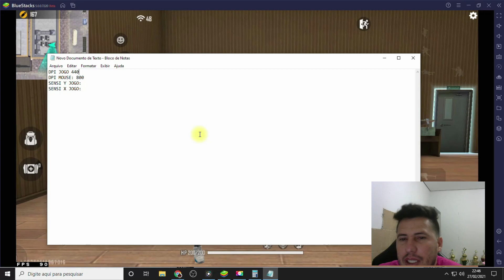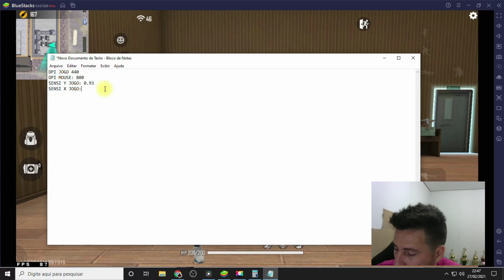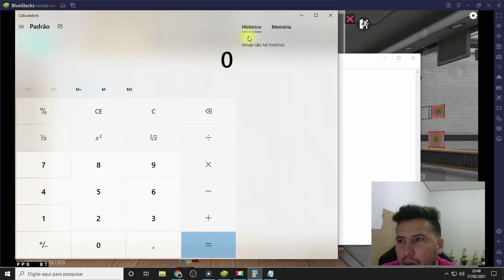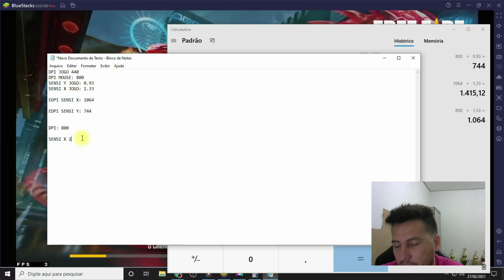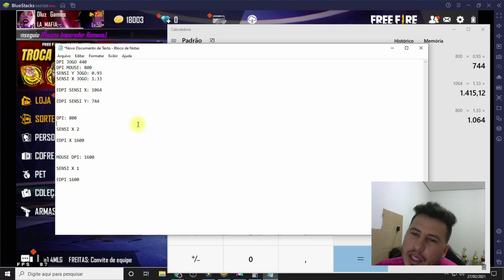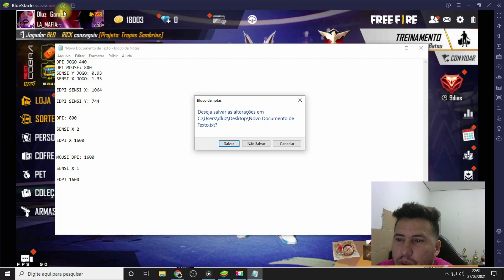Sensibilidade do LOUD DACRUZ no bluestacks 5 - Calculo EDPI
Dica de como calcular sua sensibilidade com o famoso EDPI no Bluestacks 5 beta, o método usado pelo Loud Dacruz para ter um controle sobre sua sensibilidade.

Tópicos:

00:00 - introdução
00:40 - Vinheta
01:20 - edpi
02:45 - Desenvolvimento
08:35 - Dicas
09:40 - Cards

E aí galera tudo jóia galera vou passar para vocês aqui como o Lounge da Cruz ele configurar a sensibilidade dele tá E com isso você pode aprender a como colocar Sua sensibilidade no seu BlueStacks 5 Tá beleza então vou ensinar que o passo a passo como é que faz e do jeito mais rápido que eu vou falei tô fazendo lá Bora no curso tá que eu vou ajeitar os para você está e eu vou mostrar mais ou menos assim como fazer para vocês têm a noção de como calcular o EDP está do seu emulador Tá beleza então bora para o vídeo E aí

E aí

Fala galera para quem não conhece o da Cruz da cruz é um problema ele tem 26 anos nome dele é Leandro Cruz ele é influência né Na realidade jogador da loud né uma das maiores organizações sem dúvidas de jogos eletrônicos do país né porque é tipo assim aonde tá dominando tudo cara já tá no LoL já tá aloud só tem mais a crescer tá então e o da cruz é um dos caras que mais se destacou referente a sensibilidade tá que a questão da sensibilidade da Cruz Como ele sempre carregou a cidade pesada e com isso e dá muito capa praticamente amiga só vai na cabeça só gruda na cabeça porque porque o acessibilidade pesada ela não escapa muito né no Pina e não fica ela pode grudar um pouco no peito mas se o cara já tiver até que ele já só vai na cabeça tá e eu vou ensinar você como calcular oedipe ou essa calcular como calcular o IPI você pode alterar várias coisas tô mudando algumas tipo de sensibilidade desde o mouse a sensibilidade do jogo mais colocando a mesma a mesma velocidade de transição que você faz com a com uma das duas configurações então eu vou mostrar aqui para vocês tá beleza

e fala galera vou tô aqui no modo treinamento e vou ensinar para vocês aqui como calcular primeiro o IPI para vocês têm a noção de quanto tá a sensibilidade de vocês tá então eu vou mostrar aqui para vocês como calcula a dpp primeiramente o meu mouse Eu uso o mouse e dá um soldado cara é uma maior Zinho básico tá ligado ele é 900 e DP está meu mouse então para calcular vamos fazer o seguinte quando você for colocar a sua sensibilidade tá você ter uma noção de quanto que é o seu edpe primeiramente vamos calcular que o meu edipe e o EDP meu o y blog abre aqui no bloco de notas tá já coloquei observação gente meu Deus depende do meu mouse é 800 tá que eu uso ele é até a regulagem é 800 1200 só que eu uso 800 cada precisão dele como é o mouse é um top de linha tá ligado Então eu uso 800 tá galera e o macete Zinha sobre o steak cinco só para lembrar quando você tira o mouse tá onde tá o mouse aqui ó ele não fica na posição certa aqui que na verdade agora Ele marca a posição pelo próprio monitor antes ele era o próprio emulador né agora resolução que você coloca nele no monitor tá que ele fica padrão Só lembrando vocês que quando eu colocar aqui f11 ó e vai lá no meio tá venda isso aqui é um bugzinho então quando você for jogar tenta jogar sempre com a tela cheia tá f11 e encher a tela cheia sempre f11 porque o alternar para modo tela cheia aqui ó tá bugado tá só para lembrar você está beleza então bora lá para calcular o ITBI você vai vir aqui ó dependendo do jogo meu tô usando 440 Tá eu vou eu vou colocar na descrição do vídeo como mudar o dpi no seu emulador BlueStacks tá cinco para colocar 440 que é o mesmo que o da Cruz tá usando ele usava Amil tá usando 440 quem tiver dúvida vai lá na Live dele lá no canal dele tem um vídeo lá ele mostrando a sensibilidade a beleza meu depende do mouse 800 o DPM agora as minhas esses Y e no jogo aqui ó minhas em si Y é 0.93.

 a EDP e XVII a EDP intense X a EDP intense Y que aqui você pode alterar agora o exemplo a galera vem ao Rual que joga com 2600 e depende do mouse É mas tem que ver a depende do jogo né que é como que você calculou conseguir calcular sua equipe você sabe quanto que você pode colocar tá beleza um exemplo a minha sense x vai ser aqui ó a depende do mouse vezes Artes que é um ponto 33 então Abrir a calculadora tá bom então vai ser lá minha depende do mouse 800

Titulo: Sensibilidade do LOUD DACRUZ no bluestacks 5 - Calculo EDPI